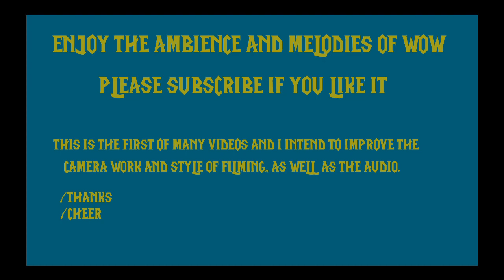307.1 WOW AM | World of Warcraft Music Set to First Person RP Walks | Tirisfal Glades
New Series. First Video. First Person View / RP WALKING all roads in Tirisfal Glades. Tirisfal soundtrack looped with mild ambience. Catch some nostalgia and enjoy the music and scenery.

Which other zones should I do first? Let me know things I can improve. I will work on the camera skills lol.